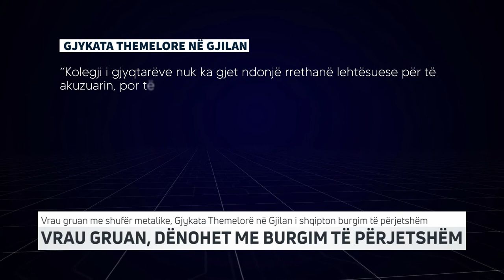VRAU GRUAN, DËNOHET ME BURGIM TË PËRJETSHËM | T7